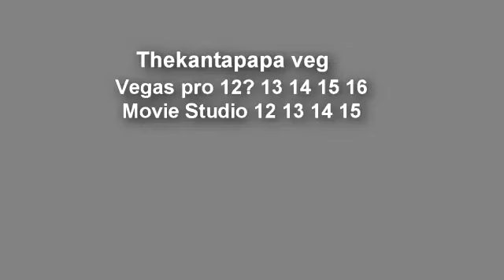(Thekantapapa style) [YTPMV] Ninja Hattori Intro Scan